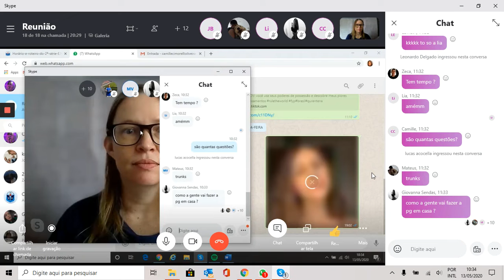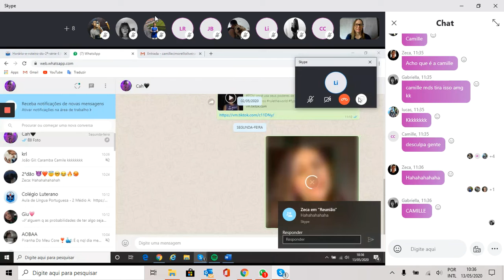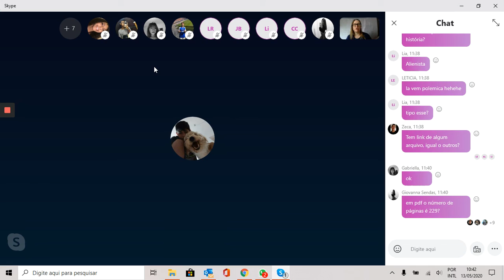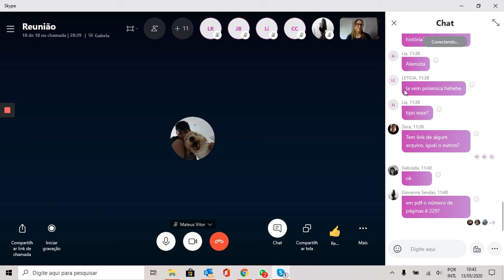Língua Portuguesa - Profª Magda - 2MA